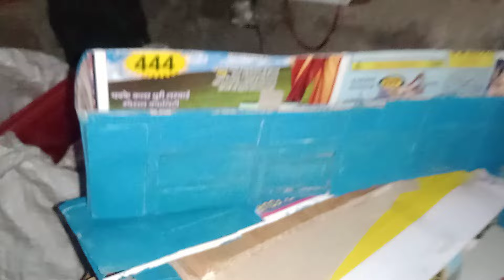July 28, 2024